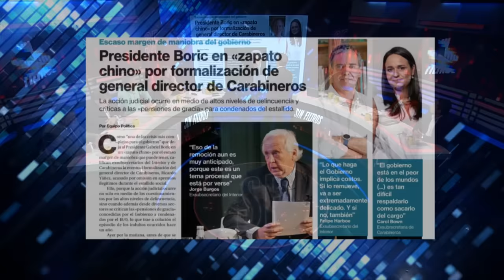¡QUEDÓ LA ESCOBA! BRUTAL CRUCE por JEFE de CARABINEROS RICARDO YAÑEZ y su FORMALIZACIÓN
¡Alta tensión! 🔥 En el episodio de hoy los panelistas: Giovanni Calderón, Nicolás Preuss, Gabriel Alemparte, Valeria Carcamo, Javier Perez, Ignacio Bustos, Johannes Kaiser y José Toro Kemp analizan y debaten la contingencia. 🇨🇱 Prepárate para un acalorado cruce de ideas.